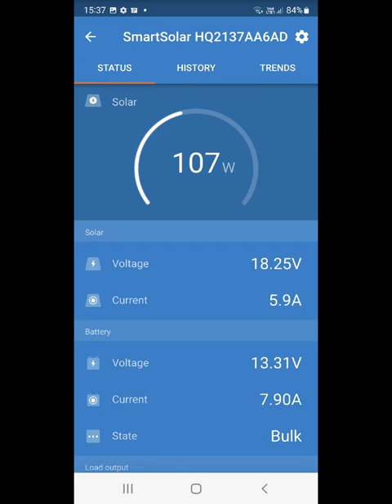VW Transporter T5 T6 camper centre Solar panel fitting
We supply and fit Solar panels to most campers vans and motorhomes. Call for more details.
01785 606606